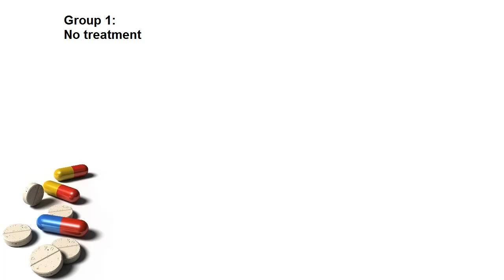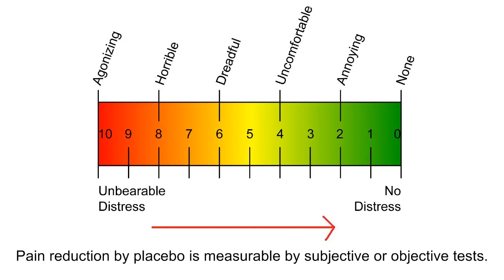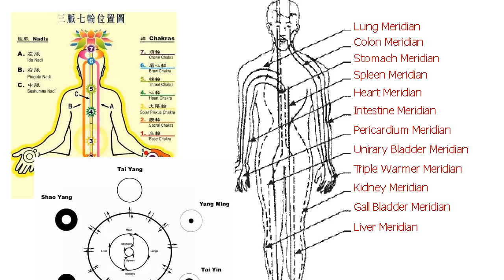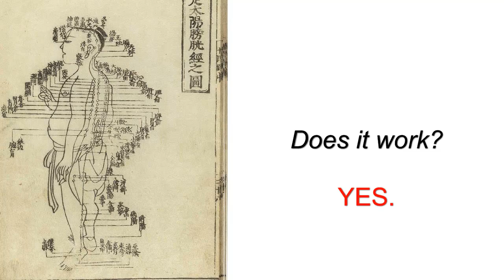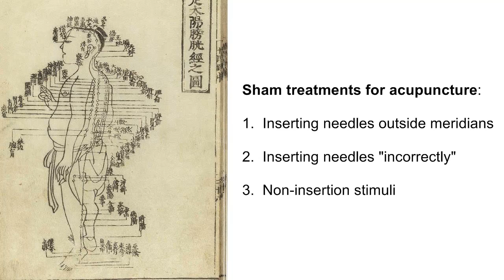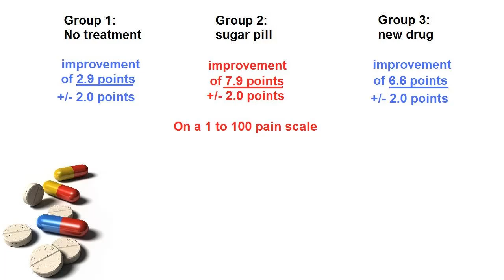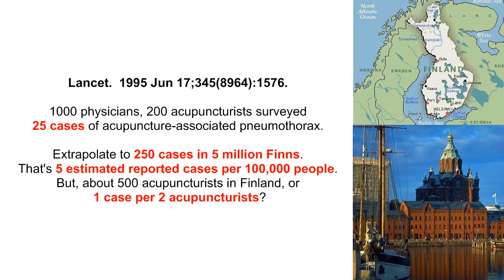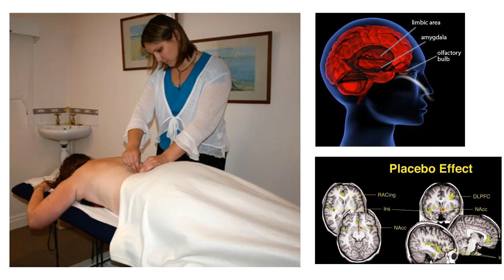Acupuncture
Is acupuncture effective at treating pain or disorders?  I'll give the scientific answer to that question, and explain why I don't recommend acupuncture for any condition.

A few notes, and some references:
1.  Toothpick acupuncture does NOT involve inserting the toothpick in the skin.  It was merely placed against the skin in a needle guide-tube to give a sharp sensation, then removed.

2.  In the USA, acupuncturists are required to meet sterile standards, use one-use-only needles or autoclaved (sterilized) needles, and must be licensed to practice.

3.  I'm not really addressing the acupressure and non-insertive traditions of some Japanese acupuncture forms.  Certainly these are similar to non-insertive sham treatments, but it should be noted that the placement of fingers or toothpicks is not important for the effect.

References:
1.  BMJ 2009;338:a3115
Acupuncture treatment for pain: systematic review of randomised clinical trials with acupuncture, placebo acupuncture, and no acupuncture groups

2.  Arch Intern Med. 2009;169(9):858-866
A Randomized Trial Comparing Acupuncture, Simulated Acupuncture, and Usual Care for Chronic Low Back Pain

3.  Clin Med 2006;6:381--6
Systematic review of systematic reviews of acupuncture published 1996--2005

4.  Lancet.  1995 Jun 17;345(8964):1576.
Adverse effects of acupuncture.